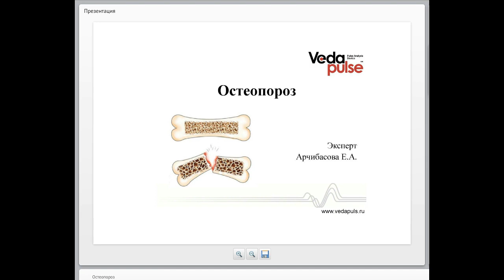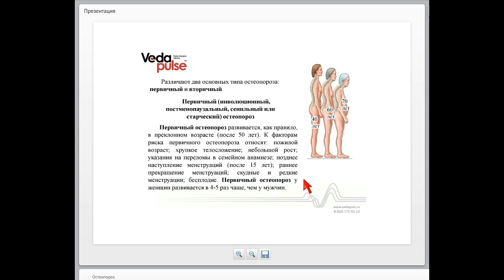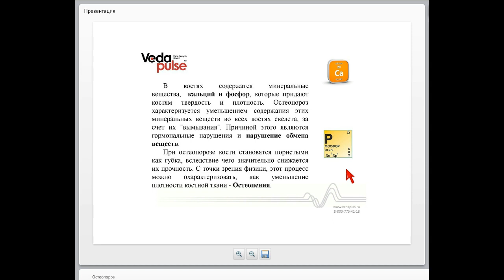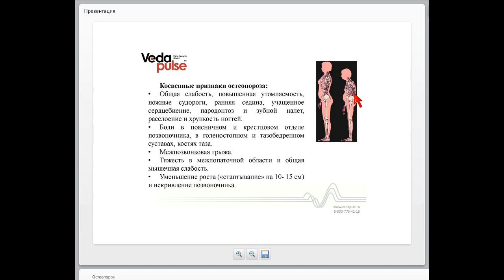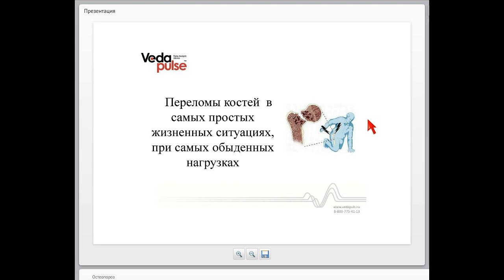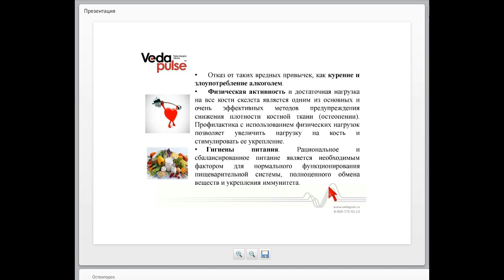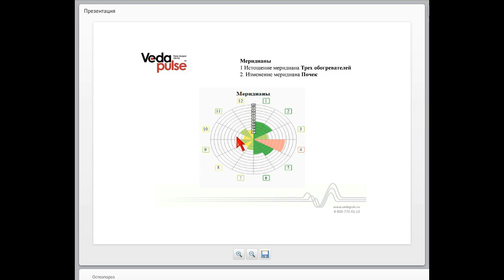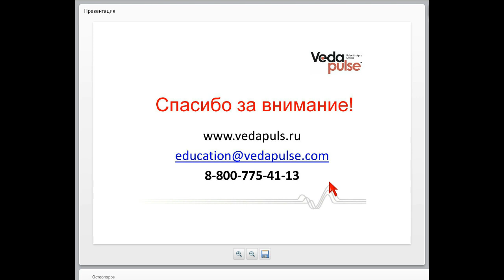Остеопороз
В программе вебинара:
 - Аюрведические подходы в терапии;
 - Индексы "ВедаПульс" при остеопорозе.

На этом вебинаре мы поговорим о том, что такое остеопороз и каковы его клинические проявления. Разберемся в том, как проявляется остеопороз у женщин, и какую роль в этом играют женские половые гормоны. Кроме того, ответим на главный вопрос: "А как понять, есть ли у Вас остеопороз? И что нужно делать, чтобы избежать данного заболевания?" .